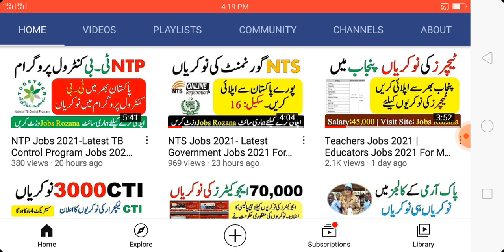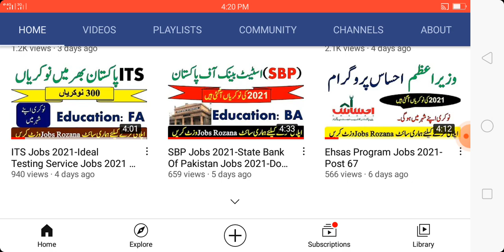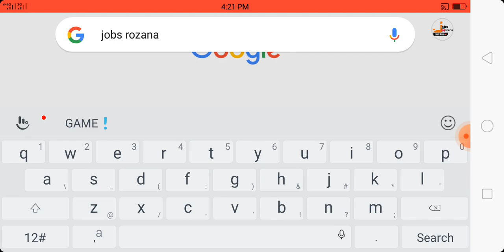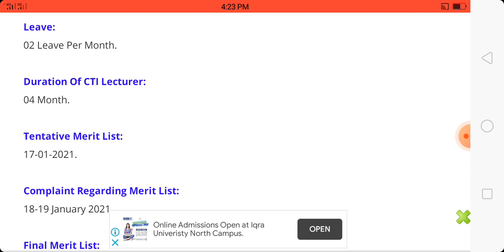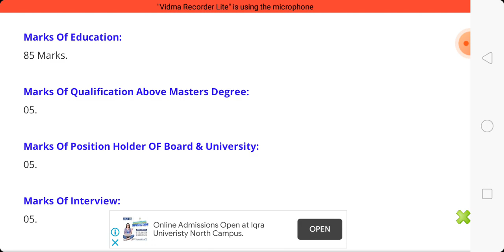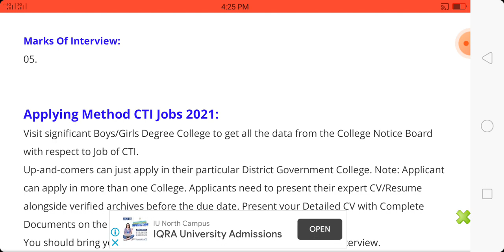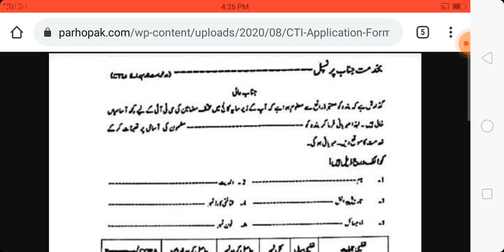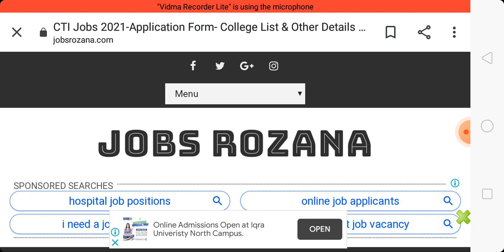CTI Jobs 2021-Application Form- College List & Other Details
Punjab Government declared Jobs to defeat the lack of encouraging staff in the Colleges of Punjab, Competent Authority has chosen to recruit 3000 College Teaching Interns to o be employed during for a time of 04 months, to meet the squeezing needs of the universities emerging during the FY 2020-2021. For complete information about CTI Jobs 2021 read the complete page of Jobs Rozana very carefully.

Jobs Announced Date:
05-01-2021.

Last Date To Apply:
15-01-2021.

Gender Required:
Male & Female.

Minimum Education:
Masters Degree.

Salary:
45,000 Per Month.

Job Location:
All Over Punjab.

Leave:
02 Leave Per Month.